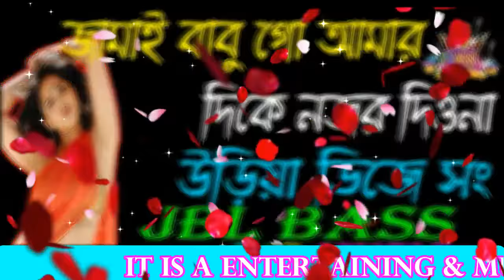JAMAI BABU GO AMAR DIKE NAJOR DIONA SHUBHA NABABARSHA SPECIAL DJ SONG .DS MUSIC